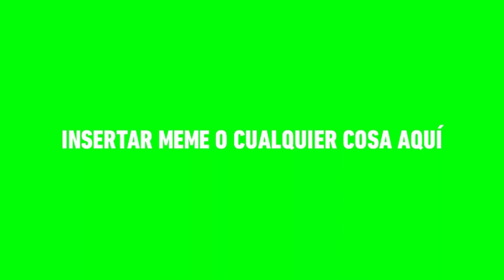Grillo Usando Su Imaginación (Ponga Un Vídeo Meme)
© Disney Enterprises Inc : Los Vecinos Green